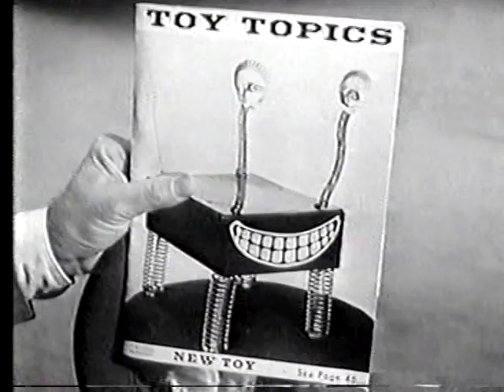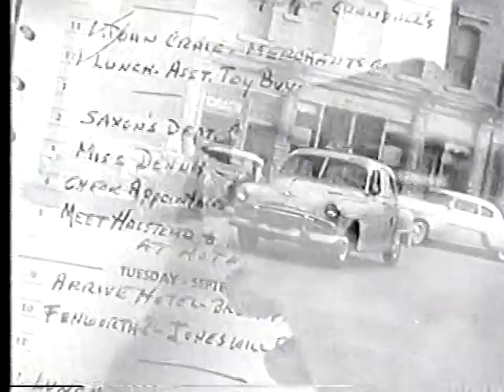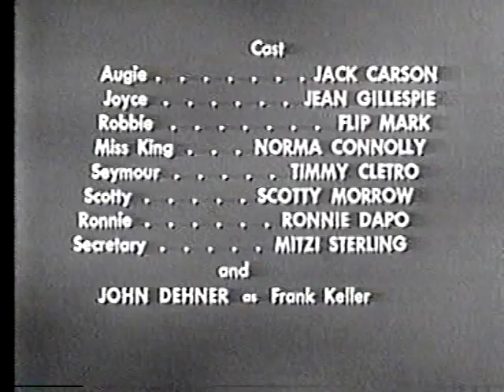Alcoa-Goodyear Theater 9-21-59 "How's Business" Jack Carson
Alcoa-Goodyear Theater 9-21-59 "How's Business" aka "Another Day Another Dollar": A toymaker at Ajax Toy Company is vexed by a mysterious plaything-pet called a Nothing Box that everybody suddenly wants, leading to a manufacturing crises that can only be solved by a group of enthusiastic orphans. Starring Jack Carson, Jesse White, Jean Gillespie, John Dehner, and Flip Mark. Produced by William Sackheim, characters created by William Sackheim and Arthur Orloff,  teleplay by Howard Rodman, story by Nate Monaster, directed by Walter Grauman. Alcoa Theatre was a half-hour anthology series that ran from September 30, 1957 through May 23, 1960. You can find more episodes of this and other vintage TV anthologies in the BetaGems playlist "Anthology Television 1950s-1960s."